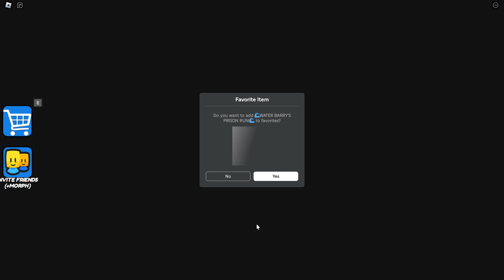🌊WATER BARRY'S PRISON RUN!🌊